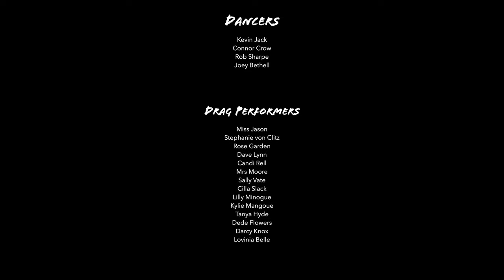DRAMA QUEEN - ALLAN JAY / 7TH HEAVEN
Awarding winning scottish recording Artist Allan Jay and world renowned producers 7th heaven release this camp , fun , energetic remake of the 2007 Denmark Eurovision entry.
Drama Queen was originally performed by Peter Andersen who also wrote it along with Simon Munk and Claus Christensen.

The video has been produced and directed by Kris Kesiak

Drama Queen is part of the music  being featured on " Maisie - Britain's Oldest drag Artist". A documentary that looks at Maisie Trollette, who at 87 has been performing in drag for over 50 years. She is the UKs oldest working drag artist and 2nd oldest in the world.

The video featured dancers
Kevin Jack
Connor Crow
Rob Sharpe
Joey Bethel
Who are wearing Molly and Tommy vest and underwear

Allan Jay is a proud ambassador for the brand.

FEATURED DRAG ARTISTS ARE:

Miss Jason
Dave Lynn
Cilla Slack
Loviana Belle
Stephanie von Clitz
Sally Vate
Tanya Hyde
Kylie Manogue
lilly Minogue
Mrs Moore
Deedee Flowers
Rose Garden
Candi Rell
Dary Knox